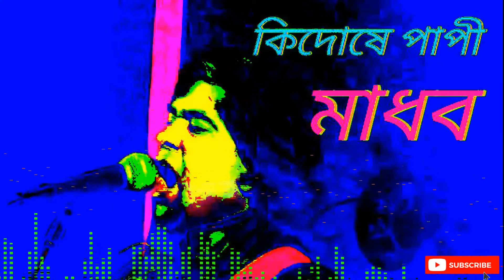কিদোষে পাপী বলো আমি by Madhob.Ki Dose Papi Bolo Ami By Singer Madhob.